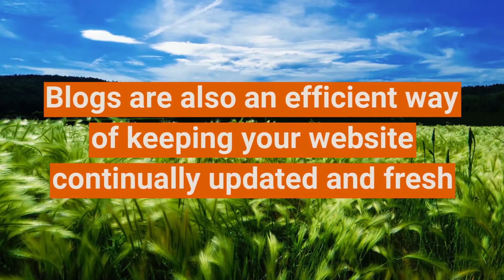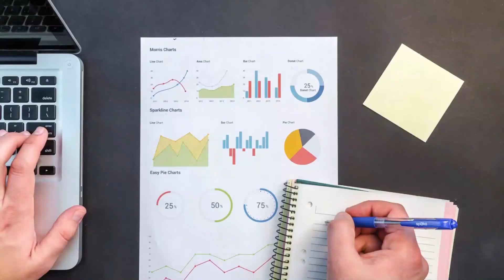Blog Writing Services​ | Melotti Media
Putting up blog posts is the most efficient way of keeping your website continually updated and fresh, which improves customer dwell times and lowers bounce rates. Blogs for businesses like you are vital as they aid in establishing brand and gaining good SEO in the process.

Through consistently providing information that is intriguing to your customers, blog writing is a significant part of your marketing.

However, crafting a high-quality blog post that can highlight your brand’s benefits and provide absorbing information can also be time-consuming.

With his blog writing services, Christopher Melotti from Melotti Media can help you build a persuasive and entertaining blog post. Rest assure that Chris will tailor a personalised blog just for your business, so you can offer your target audience value and get noticed!